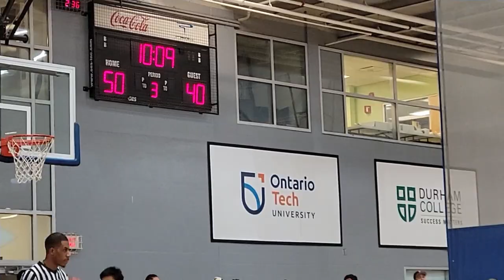Fast Detroit 61 vs Gilas Montreal 49 6-24-23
Video courtesy of Charlie C.￼